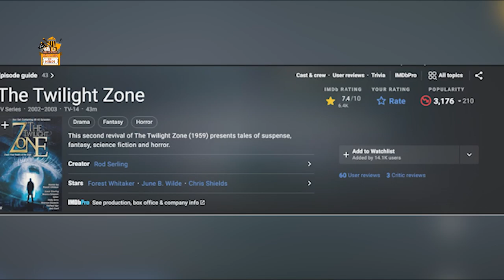Time Traveller Goes Back in Time to Save 6 Million People - Cradle of Darkness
Series : The Twilight Zone 2002
Cradle of Darkness

Thanks
Amrita